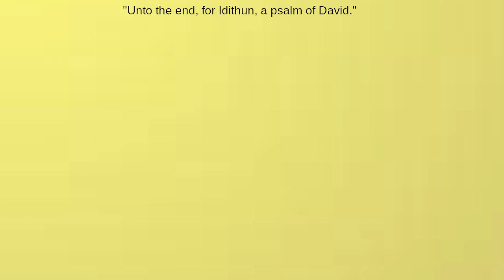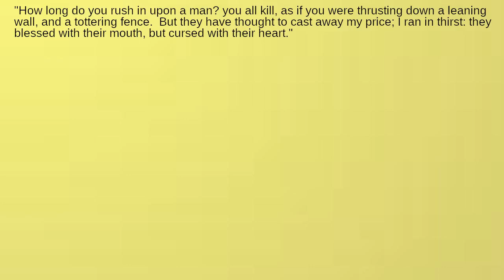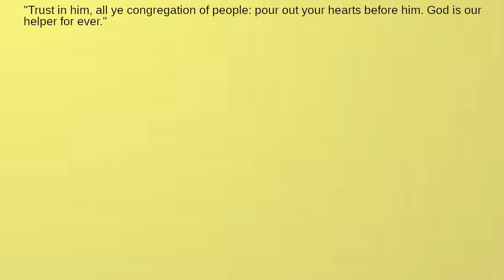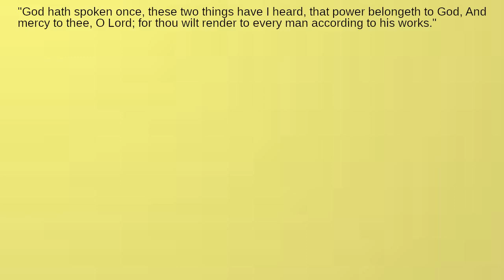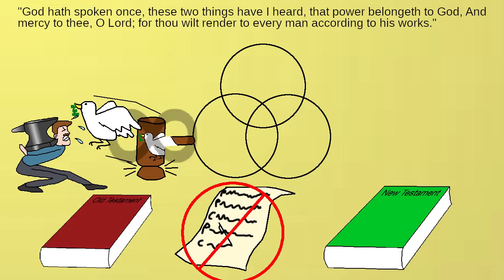What's the Meaning of the Sixty-First Psalm?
What should we do, out of gratitude to God for saving us?  What kinds of good things does God do for us?  What does God reward people for?
Due to YouTube censorship, the comment section is on BitChute now.